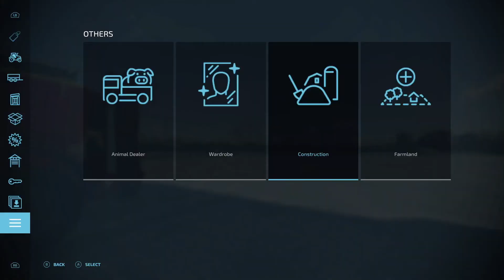Farming Mogul Challenge | Episode 4 - Cakes Baked | Farming Simulator 22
Checkout Farming Simulator 22 - Great Gameplay | Tutorials - Giants Software has presented FS 22 - and it's Amazing! Must Play

In this video we complete our Cake Mission - The first batch of Cakes have been baked - mission complete. We spend the rest of the day doing daily farm chores.

Farming Pro Style